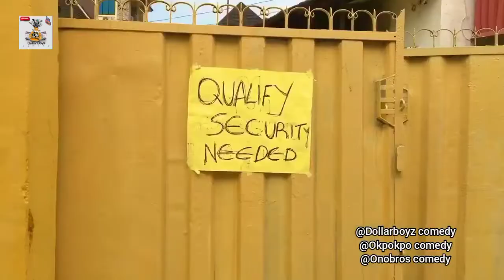USELESS SECURITY MAN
A MAD MAN WHO CLAIMED TO BE QUALIFIED SECURITY